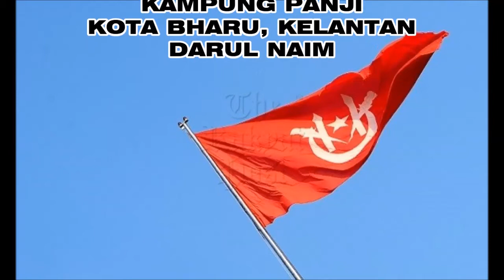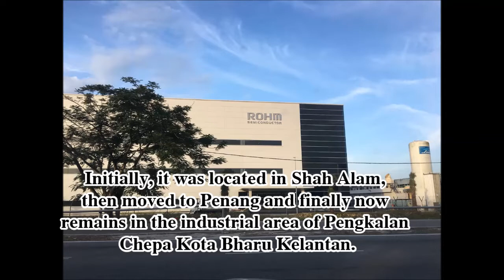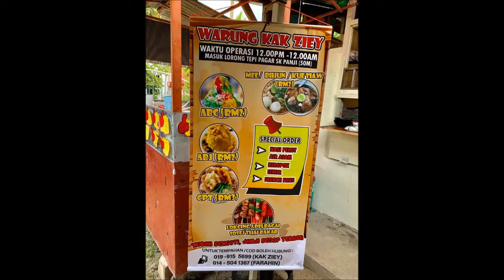KAMPUNG PANJI, KOTA BHARU KELANTAN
NUR AMIERA BINTI MOHD ZAWAWI
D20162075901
KUMPULAN B